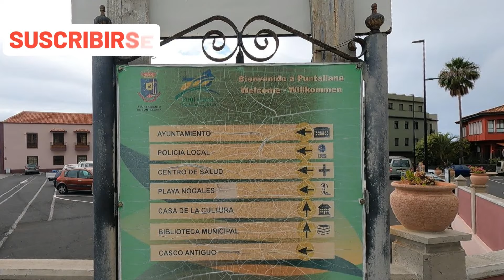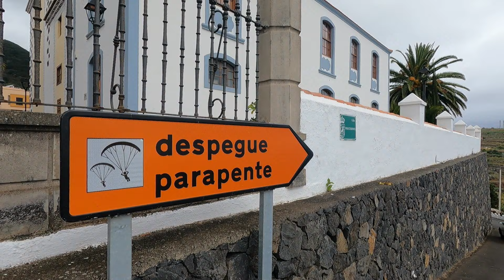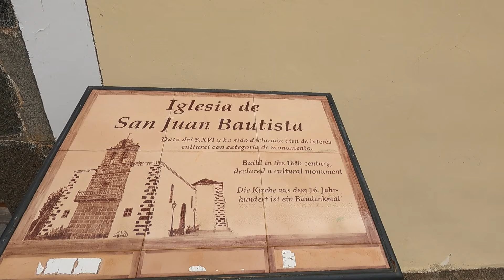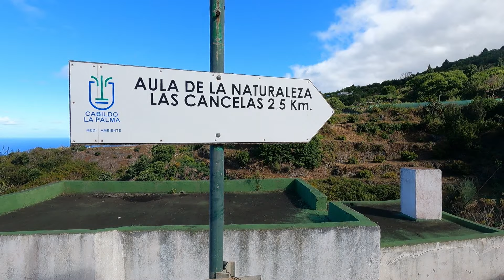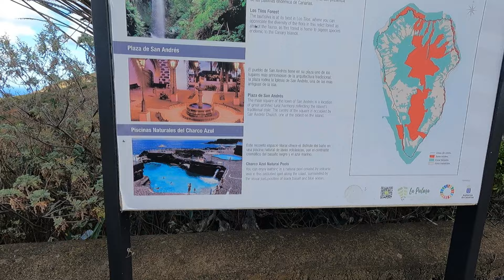SOLA EN UNA ISLA: Puntallana, San Andrés y Sauces, y el Charco Azul - La Palma - La Isla Bonita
¡Hola, Aventureros!

Bienvenidos al tercer episodio de nuestra increíble serie en La Palma. Hoy nos dirigimos al noreste de la isla para explorar las encantadoras localidades de Puntallana y San Andrés y Sauces, y descubrir el paradisíaco Charco Azul.

En este video, te llevamos a través de:

🌿 Puntallana: Paseamos por esta pintoresca localidad, admirando su arquitectura tradicional y conociendo su rica historia.
🏘️ San Andrés y Sauces: Exploramos las calles de este hermoso pueblo, disfrutando de su auténtica arquitectura y su ambiente acogedor.
🍲 Gastronomía Local: Hablamos sobre la deliciosa gastronomía de la región y te mostramos algunos platos típicos que no te puedes perder.
🏞️ Charco Azul: Descubrimos el paraíso en la tierra en el Charco Azul, una espectacular piscina natural rodeada de impresionantes paisajes.

Acompáñanos en esta jornada llena de cultura, historia, y belleza natural mientras exploramos el noreste de La Palma. No te pierdas la oportunidad de conocer estos lugares encantadores y descubrir dónde está el verdadero paraíso.

¡Vamos a explorar juntos!

¡Esperamos que disfrutes de este tercer día tanto como nosotros disfrutamos filmándolo!

Estos son mis ajustes de la GoPro 9 Hero Black:
1080/60 fps
Lente: Lineal
HyperSmooth: Alta
Tasa de bits: Alta
Obturador: Auto
Comp VE: 0
Bal. Blancos: Auto
ISO Mín: 100
ISO Max: 400
Nitidez: Medio
Color: GoPro